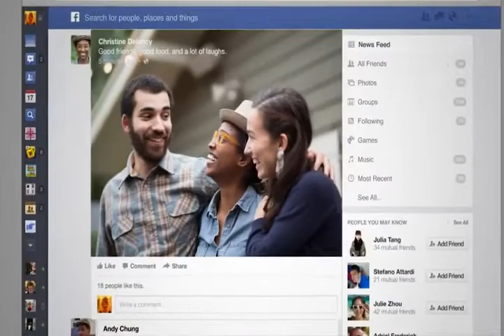Ministro Gustavo Villatoro pidió endurecer la pena contra las personas que portan armas sin permiso